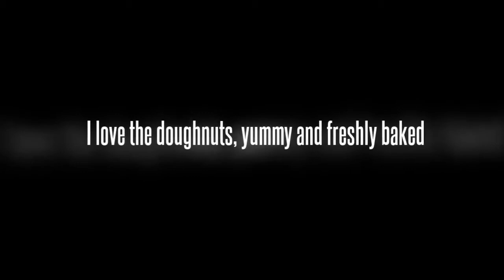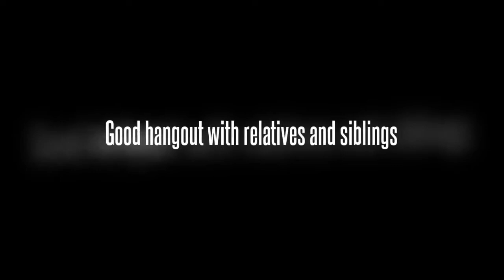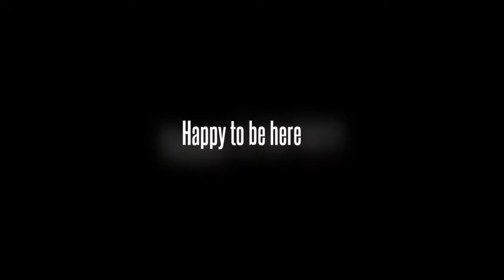Krispy Kreme Doughnuts, Coffee, Sundaes, Shakes & Drinks In Cebu, Philippines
My Krispy Kreme Doughnuts Sweet Tooth Experience In SM Mabolo - Create a delicious melt in your mouth and make you a part of something special,